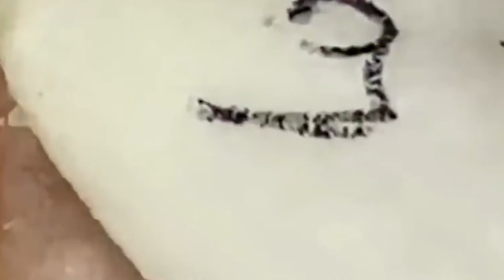قضايا السطح مهمة جدا